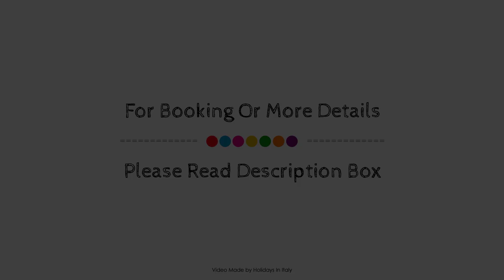Affitacamere Radi, Rome, Italy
About Property:
Located in Termini Central Station, Affitacamere Radi is a perfect starting point from which to explore Rome. The property offers guests a range of services and amenities designed to provide comfort and convenience. Free Wi-Fi in all rooms, 24-hour security, daily housekeeping, taxi service, 24-hour front desk are there for guest's enjoyment. All rooms are designed and decorated to make guests feel right at home, and some rooms come with free welcome drink, air conditioning, alarm clock, satellite/cable TV, refrigerator. The property offers various recreational opportunities. Friendly staff, great facilities, and close proximity to all that Rome has to offer are three great reasons you should stay at Affitacamere Radi.
Searching For
1. Affitacamere Radi - Rome
2. Affitacamere Radi - Rome Virtual Tour
3. Affitacamere Radi - Rome Rooms
4. Affitacamere Radi - Rome Amenities
5. Affitacamere Radi - Rome Videos
6. Affitacamere Radi - Rome Offers
7. Affitacamere Radi - Rome Deals
Audio Credit:
Track Title: Blank Slate
Artist: VYEN